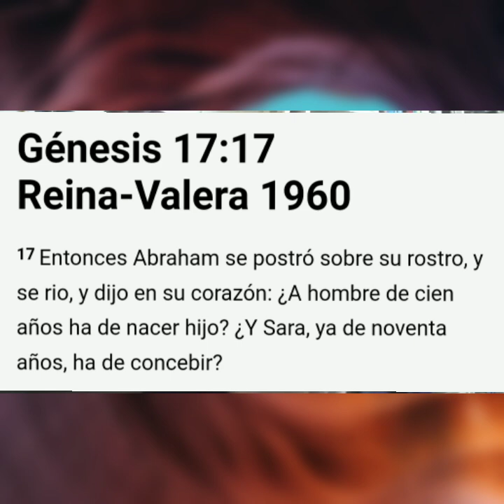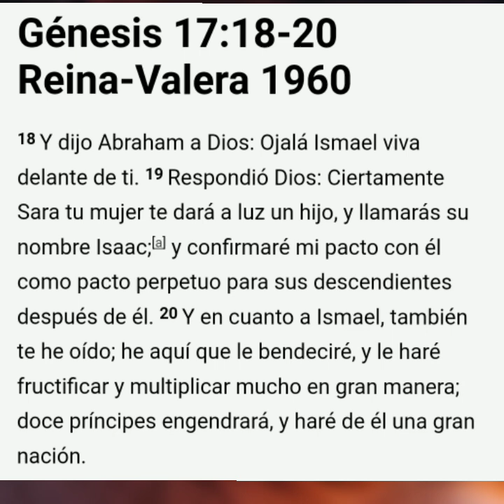Filosofia de la Risa